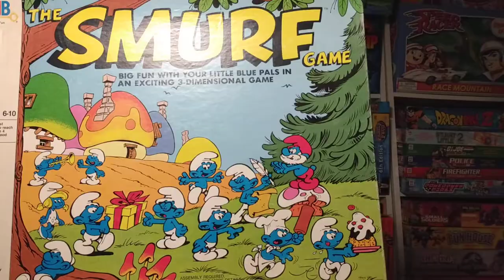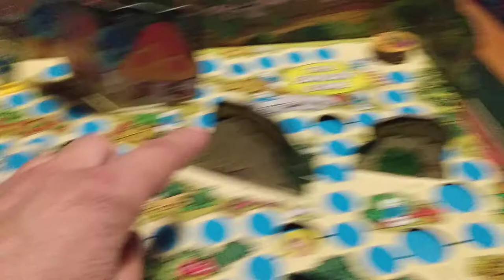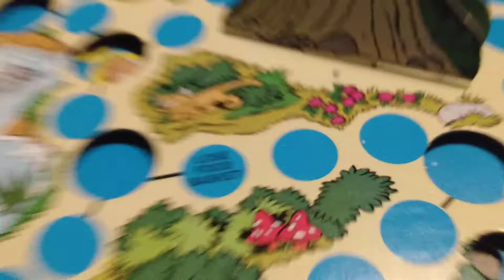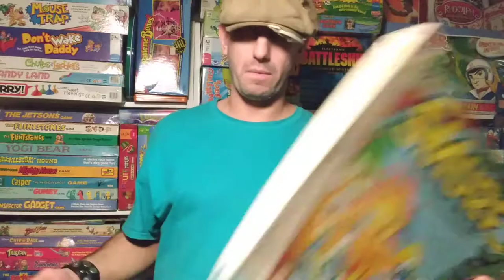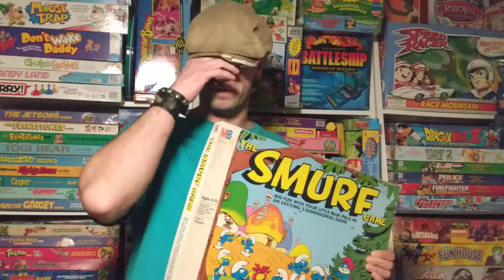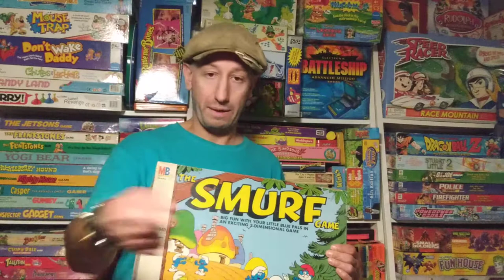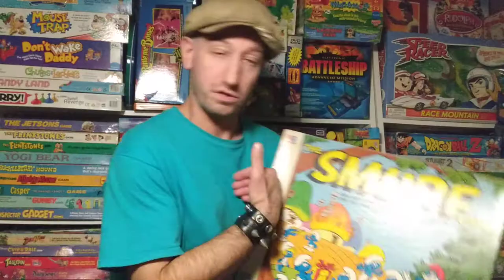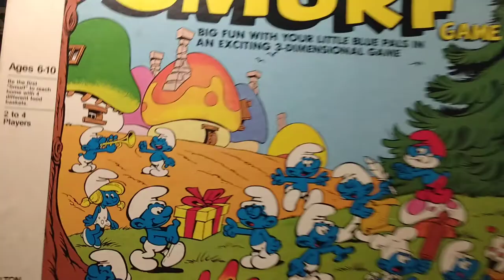The Smurf Game 3D Board Game